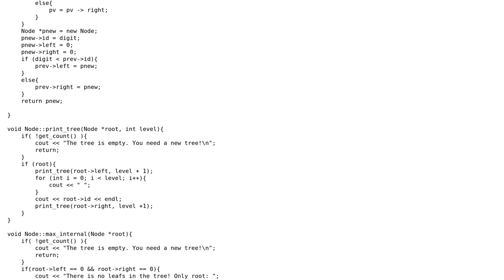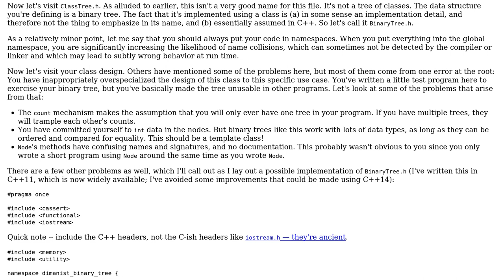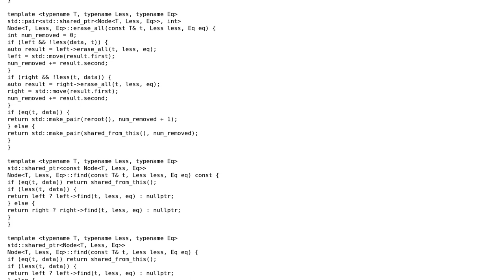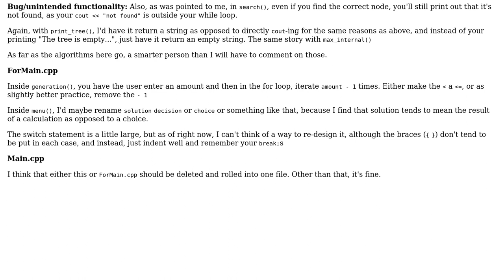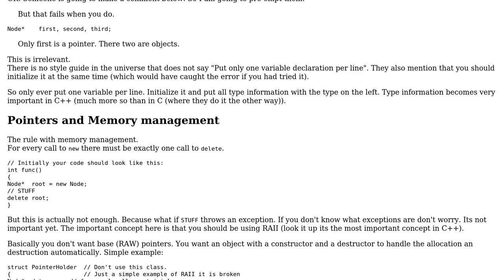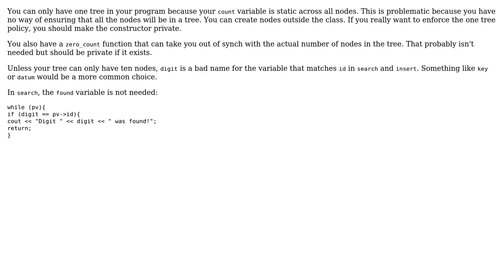Code Review: Binary search tree (4 Solutions!!)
Code Review: Binary search tree

With thanks & praise to God, and with thanks to the many people who have made this project possible! | Content (except music & images) licensed under CC BY-SA | Music | Images & others | With thanks to user Yann user ruds user Martin York user dimanist user Brythan and the Stack Exchange Network Trademarks are property of their respective owners. You are responsible for your own actions.